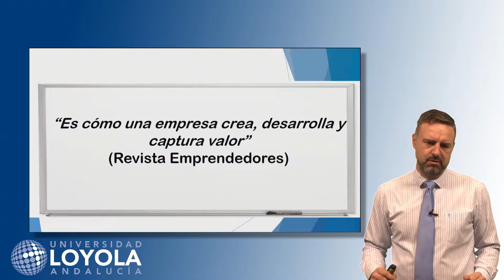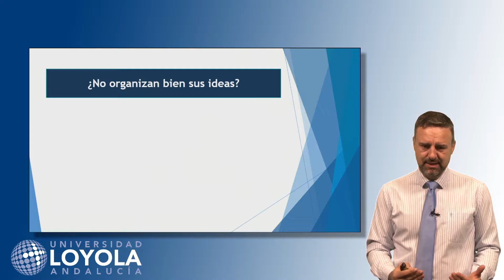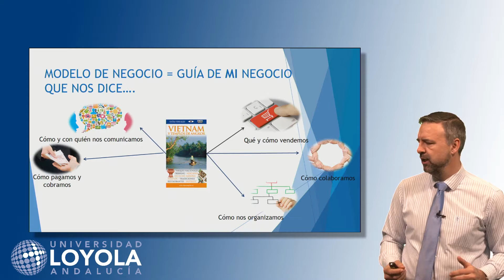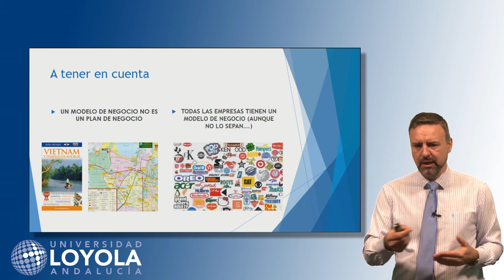¿Qué es un Modelo de Negocio?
El profesor Joaquín García-Tapial explica en este vídeo qué es el Modelo de Negocio de una empresa.